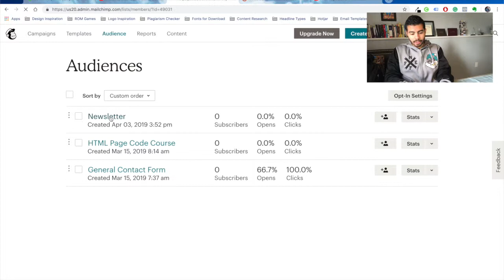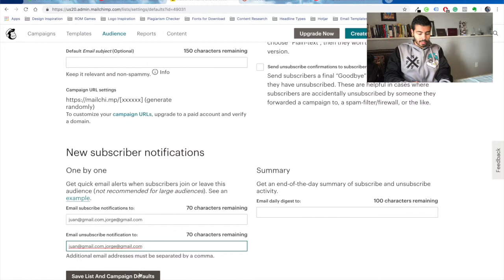Como Recibir Notificaciones de MailChimp en Tu Email Personal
Si no queres estar chequeando tu email a cada rato, configura las opciones para que MailChimp te envie una notificacion por cada persona que te envie un email.

Accede tu cuenta de MailChimp, dirigete a tus Audiencias -› Ver Audiencias del despegable. Selecciona la audiencia de la que te gustaria recibir notificaciones todos los dias.

Dirigete a las Opciones (Settings) -› Audience name and campaign defaults. En la parte inferior de la pagina, vas a encontrar que dice "New Subscriber Notifications." Te notifican por cada subcriptor nuevo y tambien por los que se van. Aqui es donde vas a agregar tu email para que te lleguen las notificaciones directo a tu correo electronico personal.

Vas a recibir toda la informacion de la forma de contacto, eso incluye todos los campos de texto que hayas agregado.

Puede que no sea necesario que hagas esto para todas las audiencias o formas de contacto que tengas.